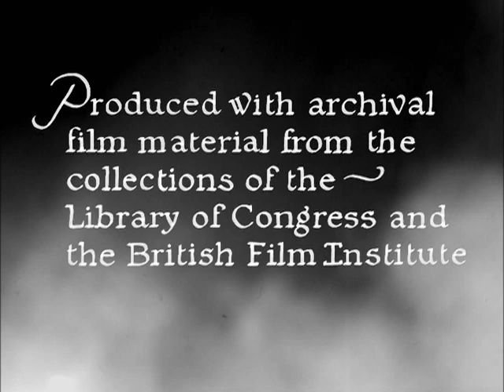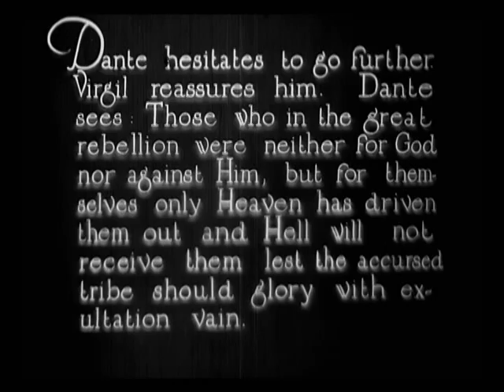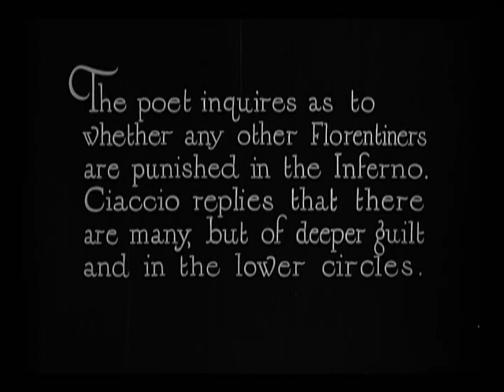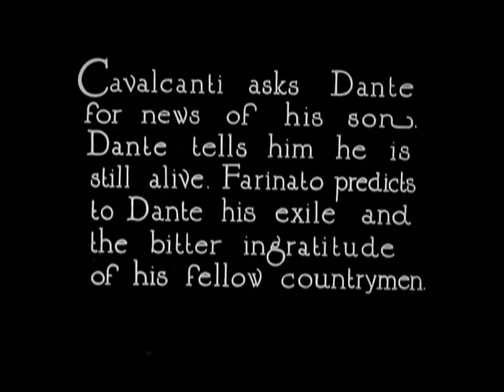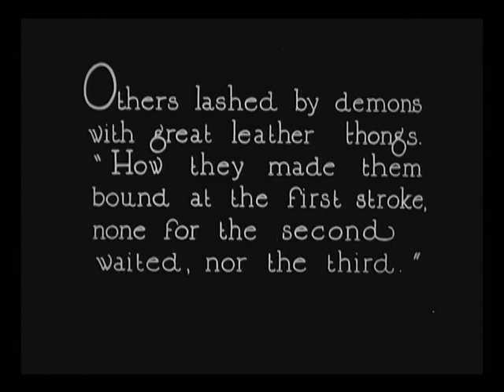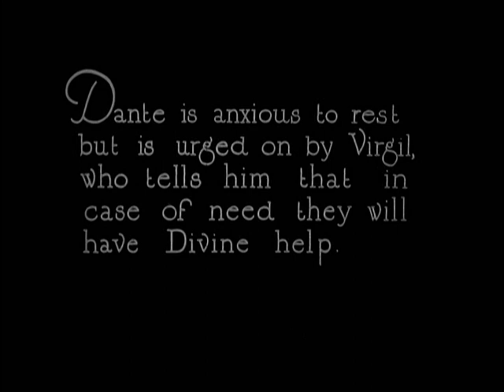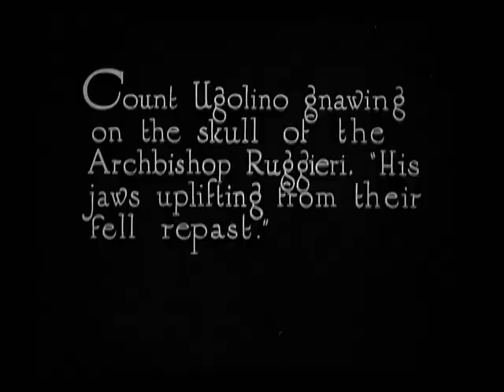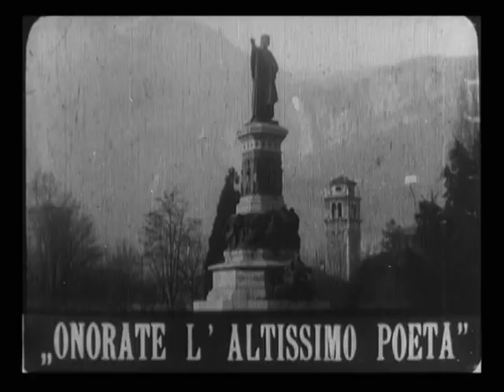L'Inferno (1911) A fantastic journey into the universe of Dante and the engravings of Gustav Doré...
Adaptation of Dante Alighieri's work the Divina Comedia... a fantastic journey into the universe of Dante and the engravings of Gustav Doré...